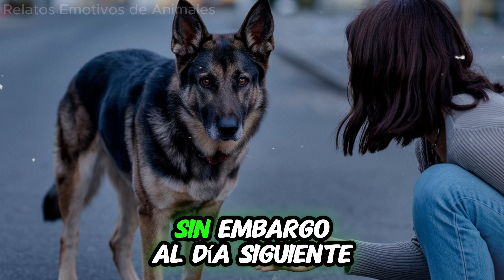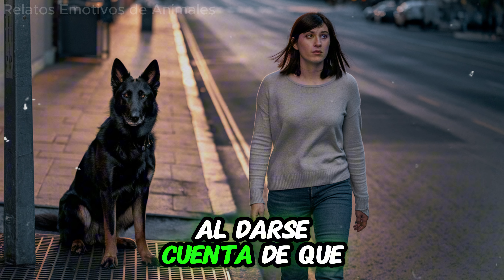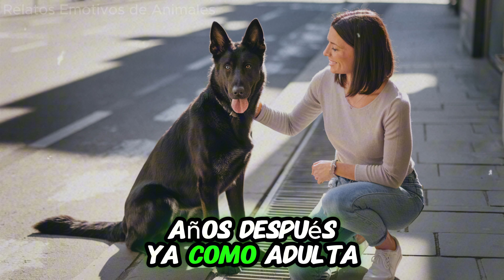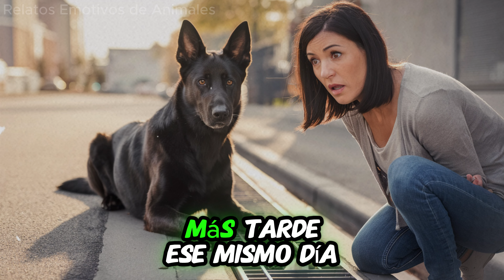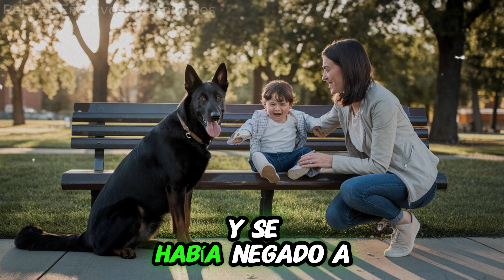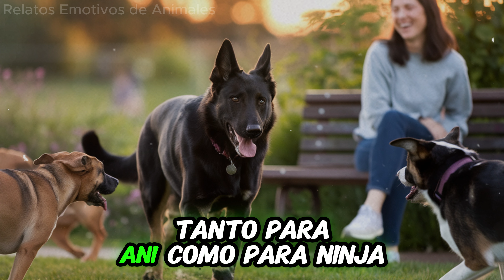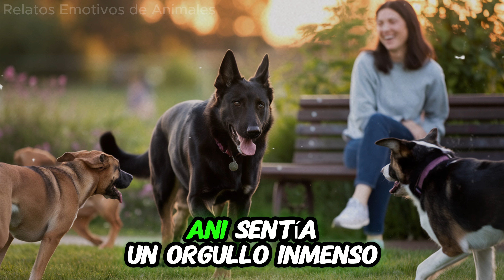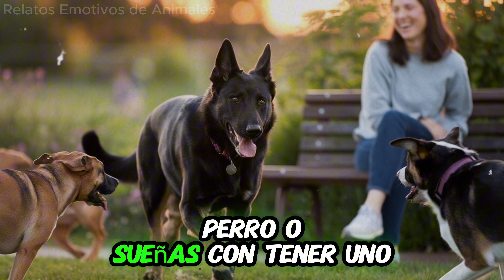Internet atónito por esta impactante foto: ¡no creerás lo que encontró el perro!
¡Un momento conmovedor pero impactante que ha cautivado a todo Internet! Un leal pastor alemán custodia un misterioso desagüe, pero lo que descubre te dejará sin palabras. Esta emotiva historia de coraje y compasión revela un increíble acto de bondad que nunca olvidarás. ¡Mira hasta el final para descubrir la verdad detrás de esta foto viral que está rompiendo Internet!